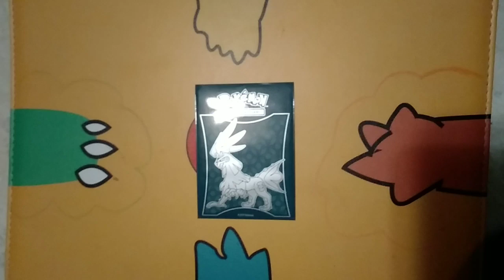rate it or hate it